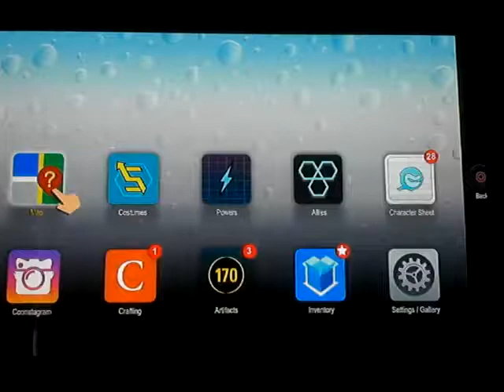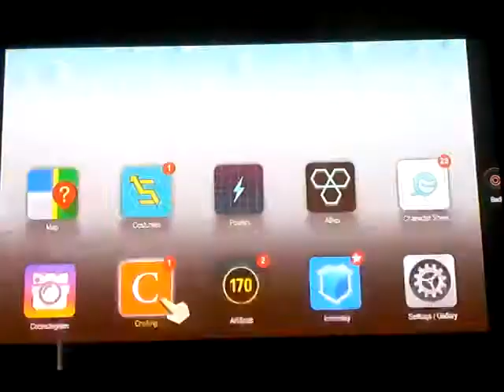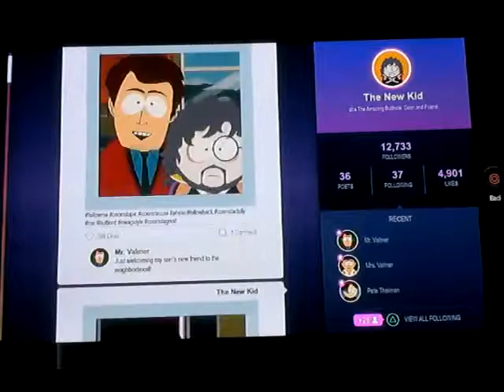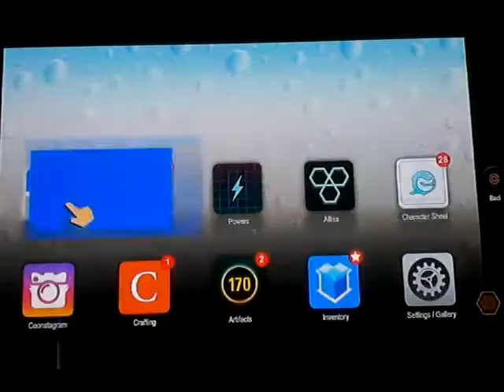South Park: the fractured but whole playthrough part 29: oh Jesus he's back!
Part 29 of my playthrough of South Park: the fractured but whole